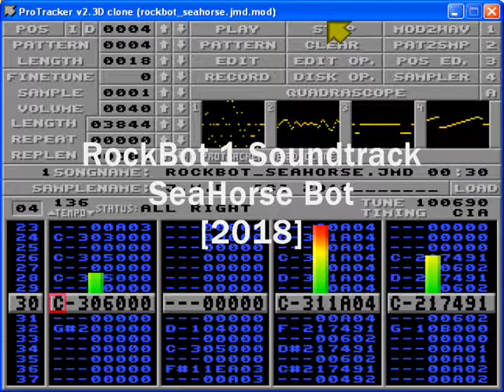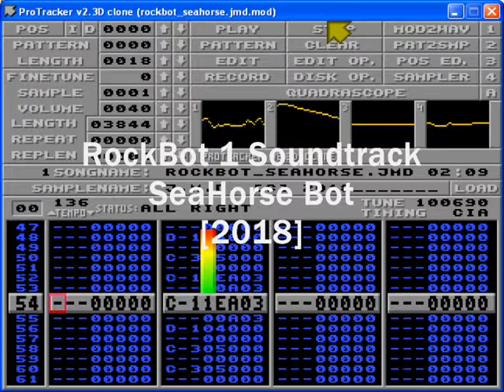RockBot 1 Soundtrack - SeaHorseBot [2018]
Seahorse Bot in-game music from the open source Mega-Man fan game Rockbot 1

Music has been composed in Milkytracker uring Protracker mode.